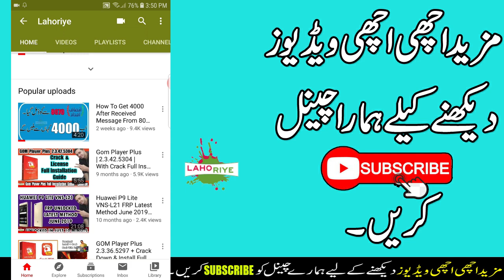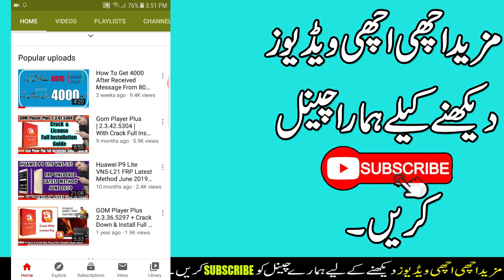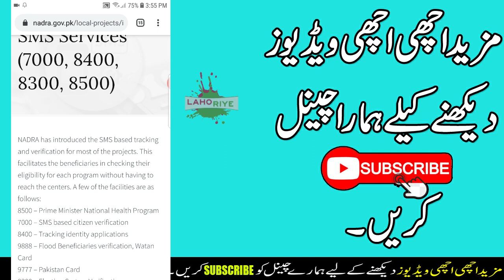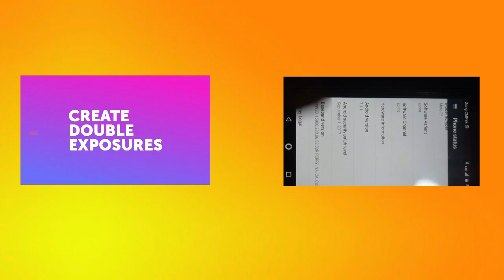Ehsaas Emergency Cash Program | Nadra SMS Service | New Update | Lahoriye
Salam Friends , Ehsaas Emergency Cash Program Nadra SMS Service New Update
In addition this channel videos are fine for family. We don't teach hacking or any other illegal things.